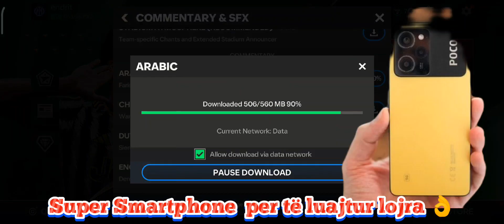Poco x5 Pro Ultra grapich in FC FIFA MOBILE (Telefoni më i mirë për Gaming me super Grafikë )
1️⃣ A jeni gati për të çuar përvojën tuaj të lojërave në nivelin tjetër?
2️⃣ ju keni ardhur në vendin e duhur.
[La Casa De Gamer ] është destinacioni përfundimtar për të luajtur lojra si [ FIFA Mobile,eFootball 24, Contra7 Need for Speed ] Dhe shumë video Lojra të tjera
3️⃣ Qëllimi ynë është të ofrojmë
[Video Game ] me përmbajtjen më të mirë të lojërave në YouTube.
🗣️ Pra, shtypni butonin e abonimit dhe bashkohuni me ne në këtë udhëtim. Le të argëtohemi dhe të krijojmë disa kujtime së bashku!

1️⃣ Are you ready to take your gaming experience to the next level?
2️⃣ you have come to the right place.
[La Casa De Gamer] is the ultimate destination to play games like [ FIFA Mobile,eFootball 24, Contra7 Need for Speed ] And many other video games
3️⃣ Our goal is to provide
[Video Game ] with the best gaming content on YouTube.